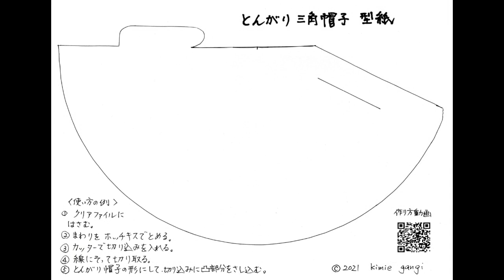kimie gangi クリアファイルで作る 半透明の 三角帽子（ 型紙付き で 超簡単 ）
クリアファイルと型紙を使えば、ランプシェードの土台になる半透明の円錐形が、とっても簡単にできます。
型紙はこちらからダウンロードしてください。